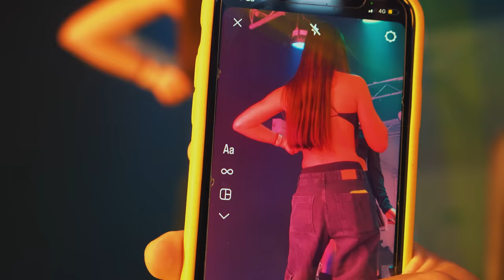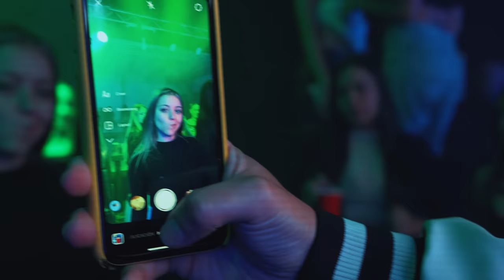LO MAS ESCUCHADO 🎧 DIA DEL AMIGO | MIX LO NUEVO REGGAETON - CACHENGUE - CUMBIA | SET DJ En Vivo 🐯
Escuchà este set en Spotify 🎧

¡Seguime en Tik Tok!

© ® Hey you DJ Treekoo 🐆👑